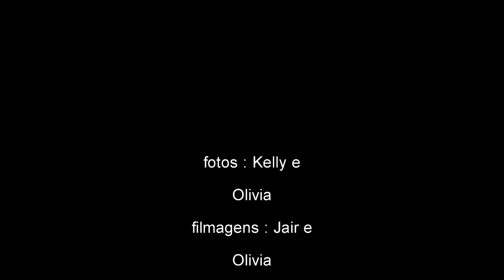Dia das crianças 2020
vídeo de lembrança do dia das crianças com pastéis, tilápia, frutas e sorvete.